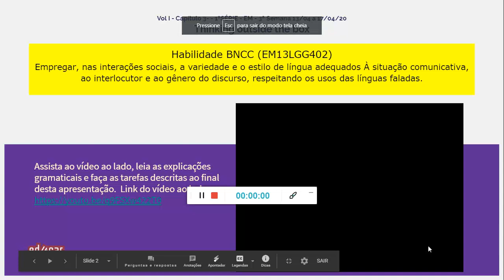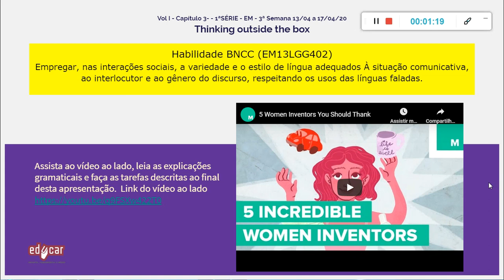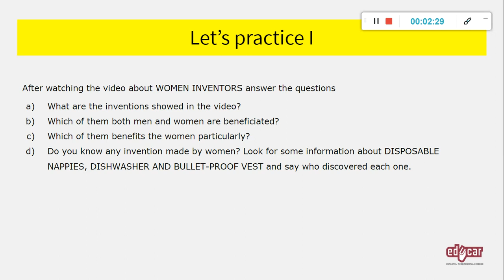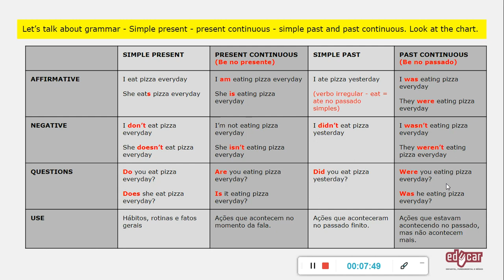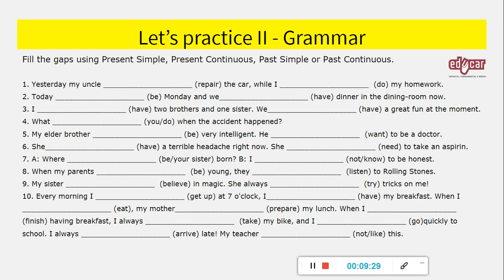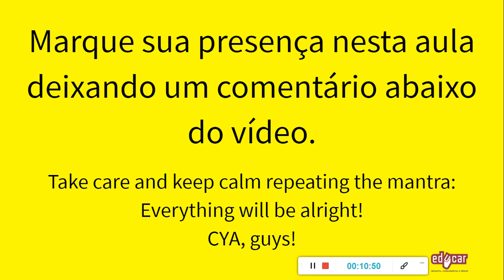1ª serie Inglês 3ª semana 13 04 a 17 04 2020 videoaula e atividades